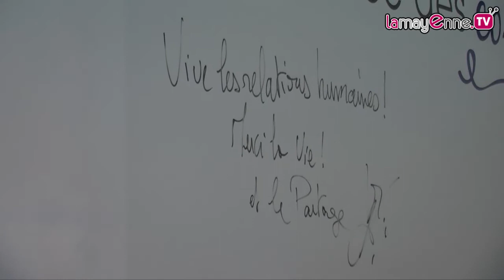La "Tournée des cordons bleus" avec France Bleu Mayenne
Le Conseil général, France Bleu Mayenne, les chambres consulaires, les entreprises GRUAU et FCPL lancent la « Tournée des cordons bleus » !